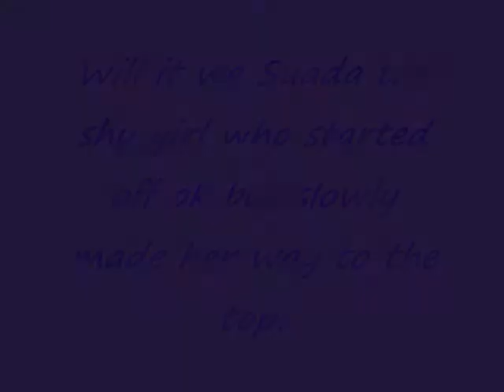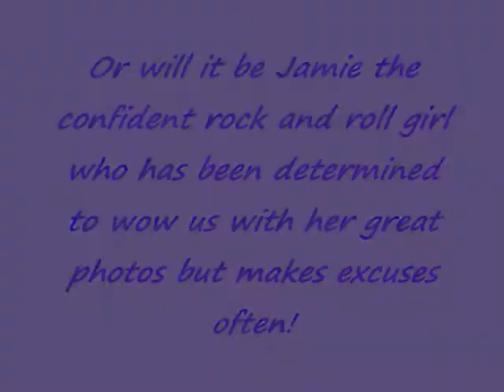Top 3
The top 3 models are Suada, Alexza, & Jamie! WHo do you think will win Simcity's Next Top Model!